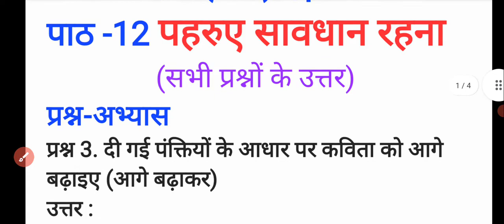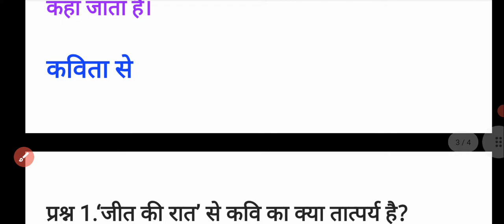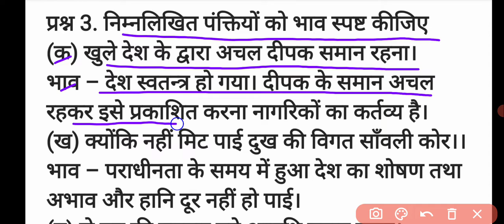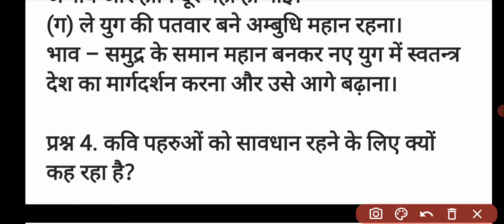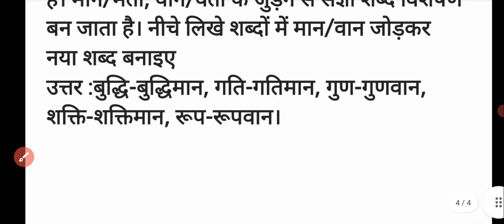कक्षा 8 हिंदी(प्रज्ञा)| पाठ -12 पहरुए सावधान रहना | सभी प्रश्नों के उत्तर | Up Board Class 8 Hindi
कक्षा 8 हिंदी ( प्रज्ञा ) UP BOARD पाठ 12 पहरुए सावधान रहना | सभी प्रश्नों के उत्तर |